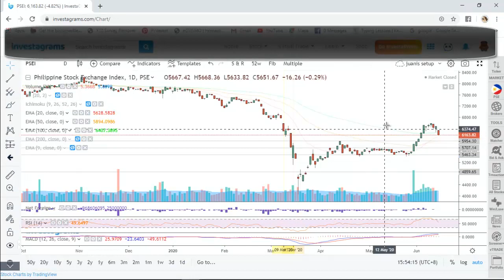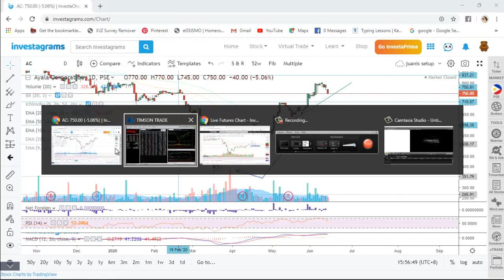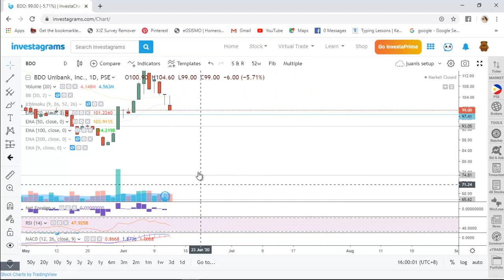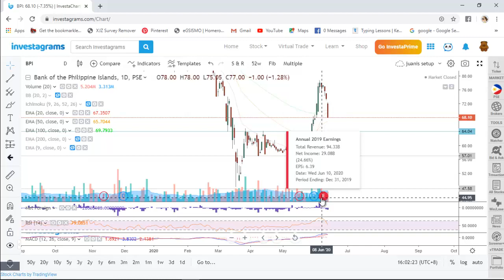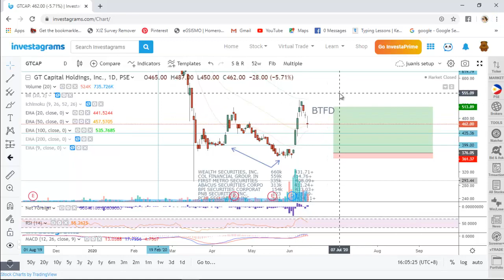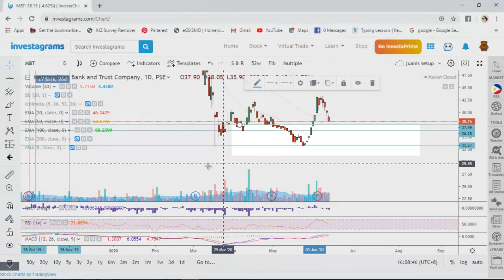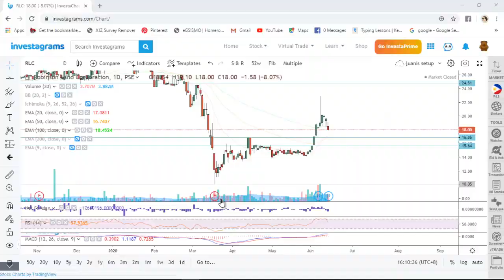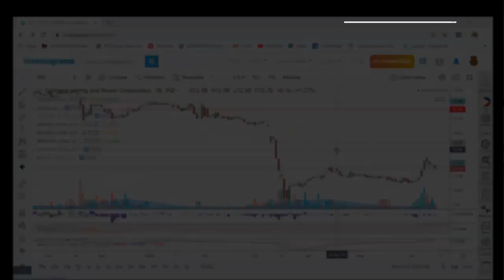how to spot bargain stocks. BLUE CHIP BARGAIN HUNTING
trading bluechip using TA, FA and Macroeconomics

We are expecting a correction on PSE index early this week. Our strategy will be hunting those undervalued blue chips for trading or investing

trading guide for june 15-19, 2020